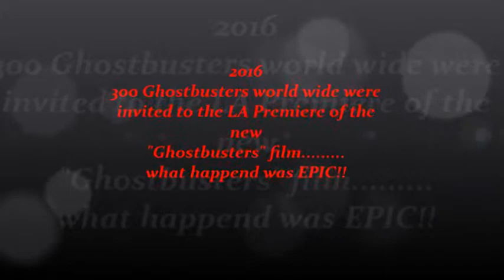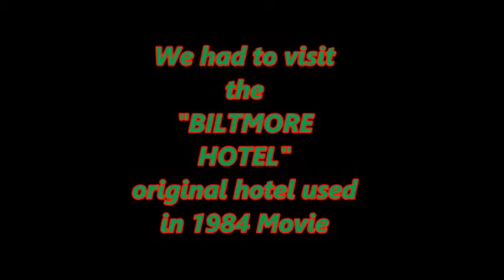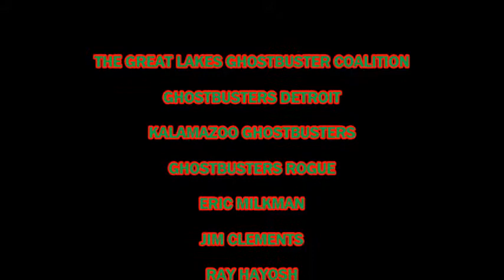COALITION TRIP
The Great Lakes Ghostbuster coalition on our 2016 trip to the LA premiere of Ghostbusters.